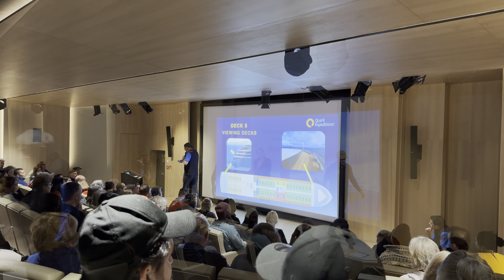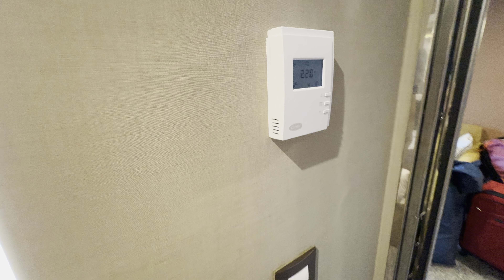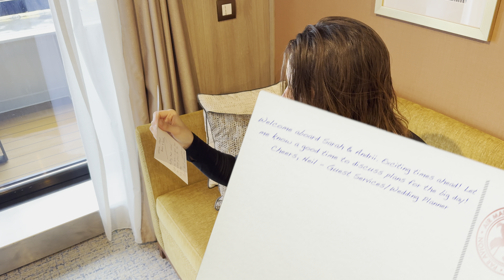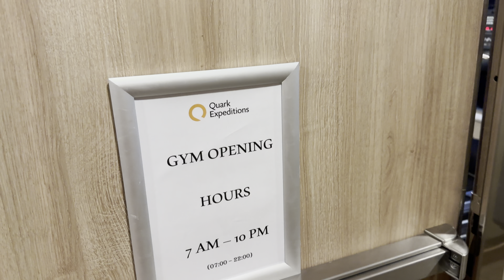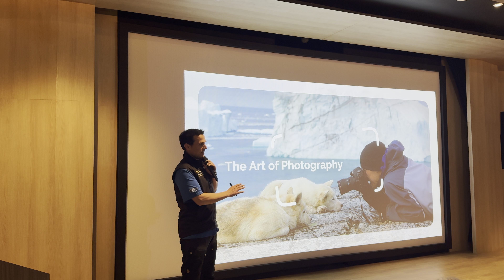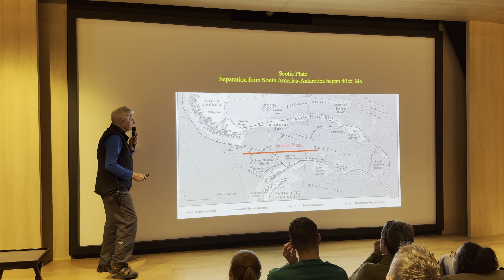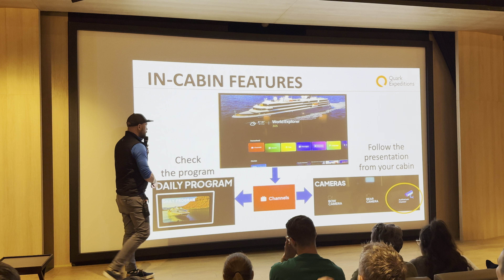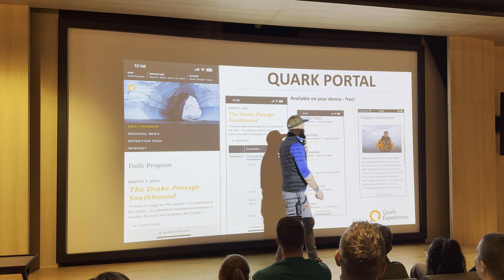Discovering the 7th Continent: Antarctic voyage on board of World Explorer. Part 1 - The Ship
In March 2024 we embarked on a ship called "World Explorer" and sailed south to visit the most remote and least explored continent on Earth. This trip was in the making for the last 2 years with tickets booked 18 months in advance. The ship is operated by a company called Quark Expeditions with this voyage being the last in the season. This is part 1 of the series that will cover our trip to the 7th continent, with this video covering the day of embarkation and the first impression of the ship. Overall we are extremely happy with our trip and extremely grateful for the opportunity to visit Antarctica and meet such extraordinary people along the way.